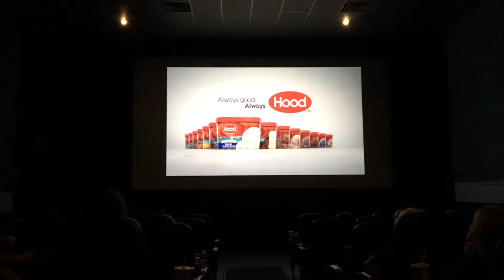Colonial Co-operative Bank on Gardner Cinemas' Silver Screen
This is the first showing of the Screenvision Front Row Preshow :60 Ad at the Gardner Cinemas, Gardner, MA. Friday, 6/17/2016.